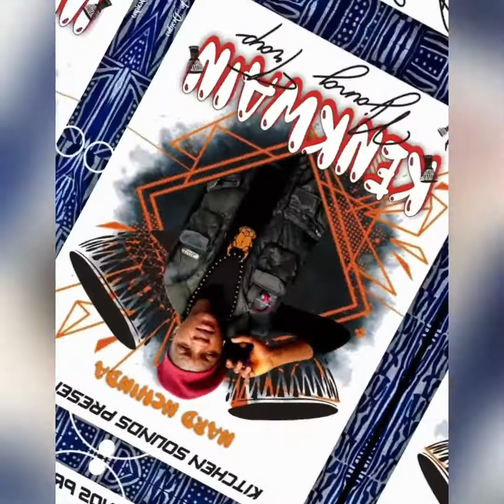Nard Nchinda - kenkwain official audio (prod by kitchen bouy)